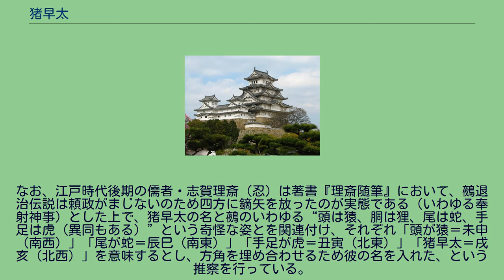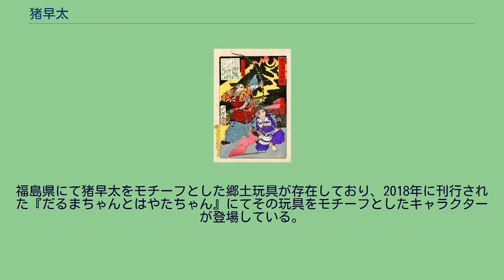猪早太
新形三十六怪撰：猪早太と鵺 大日本名将鑑　源頼政と猪早太 猪 早太（い の はやた、生没年不詳）は、平安時代末期の武将。
井 早太、猪 隼太あるいは猪野 早太などとも表記する。
源頼政に郎党として仕えた。
遠江国猪鼻湖西岸（現在の静岡県浜松市北区三ヶ日町）、または近江国猪鼻（現在の滋賀県甲賀市土山町猪鼻）を領したことから猪鼻を苗字としたという。
また、多田源氏で父は太田伊豆八郎広政（廣政）といい、名は高直であったともされる。
（後年の浮世絵などでは名を広直（廣直）あるいは忠澄とするものも見られる。
）『播磨鑑』では、頼政の知行地であった播磨国野村の産とされる。
『平家物語』等にみえる、仁平年間（1151-54、近衛天皇治世）における頼政の鵺（鵼）退治の際にただ一人随行し、頼政が射落とした鵺にとどめを刺した、という伝説で著名。
『源平盛衰記』によると、このとき早太が用いた刀は、頼政が彼に預けた短刀「骨食」である。
また、とどめを刺すに当たっては「喉を一突きにした」、「九回刺した」など異同がある。
なお、江戸時代後期の儒者・志賀理斎（忍）は著書『理斎随筆』において、鵺退治伝説は頼政がまじないのため四方に鏑矢を放ったのが実態である（いわゆる奉射神事）とした上で、猪早太の名と鵺のいわゆる“頭は猿、胴は狸、尾は蛇、手足は虎（異同もある）”という奇怪な姿とを関連付け、それぞれ「頭が猿＝未申（南西）」「尾が蛇＝辰巳（南東）」「手足が虎＝丑寅（北東）」「猪早太＝戌亥（北西）」を意味するとし、方角を埋め合わせるため彼の名を入れた、という推察を行っている。
事跡については上記の鵺退治伝説のほかは特に記載されたものはなく、実在を疑う見方もある。
なお、治承4年（1180年）以仁王の挙兵敗退をもって頼政が自害した後の猪早太の動向については、以下のように全国各地に伝承がある。
このほか、曲亭馬琴も自らの先祖として猪早太に強い関心を抱いていた。
福島県にて猪早太をモチーフとした郷土玩具が存在しており、2018年に刊行された『だるまちゃんとはやたちゃん』にてその玩具をモチーフとしたキャラクターが登場している。